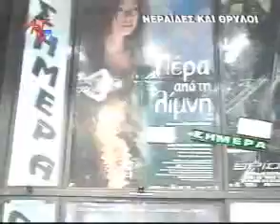Η ταινία του Στρ. Στασινού αφήνει τις καλύτερες εντυπώσεις και στην Άρτα